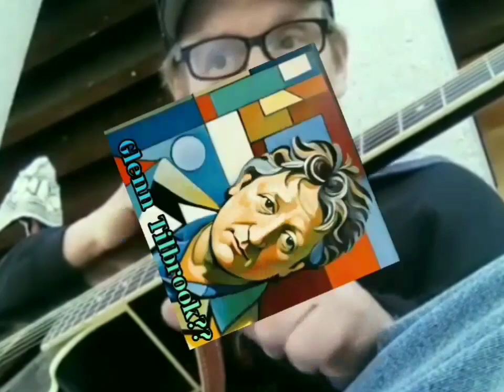The Three Temptations of Jeremy Lester (Squeeze, Tempted)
Tempted, by Squeeze (songwriters,  Glenn Tilbrook/Chris Difford) ✍️

performed by Jeremy Lester, on the sidewalk outside 100 Commercial Street, Portland, Maine (spring 2023) 👏

video created by Kenny Wayne Beek 🏩